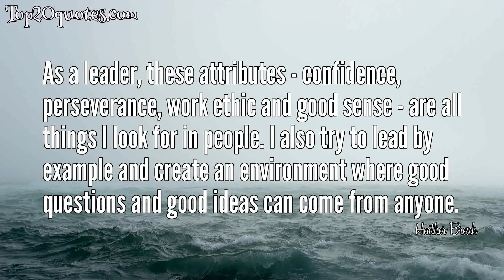❄ Top 5 Quotes of Heather Bresch - Executive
Top 5 Quotes of Heather Bresch:
 ✮ As a leader, these attributes - confidence, perseverance, work ethic and good sense - are all things I look for in people. I also try to lead by example and create an environment where good questions and good ideas can come from anyone.
 ✮ My experiences with gender bias are probably the norm. What I found was that expectations of women were simply lower, and this resulted in being overlooked for certain opportunities.
 ✮ There is no substitute for hard work when it comes to achieving success.
 ✮ The most important characteristic that has allowed me to succeed is confidence. I have always been comfortable in my own skin, and even when I was just starting out in my career, had the strength and self-assurance to ask tough questions and push for answers.
 ✮ I'd like to believe that achieving a leadership position is all about competency, capability and ambition, so I try not to distinguish between the sexes when it comes to giving career advice.
🖎 Author: Heather Bresch
♛ Career: Executive
📅 Life: b. June 27, 1969